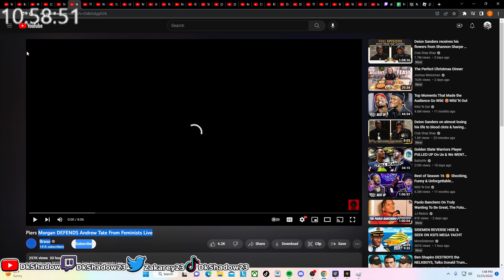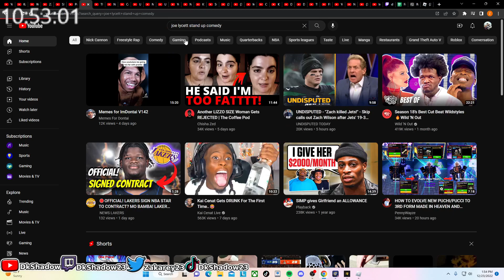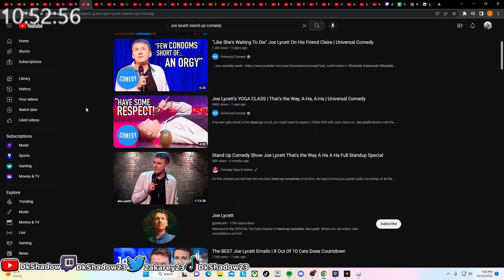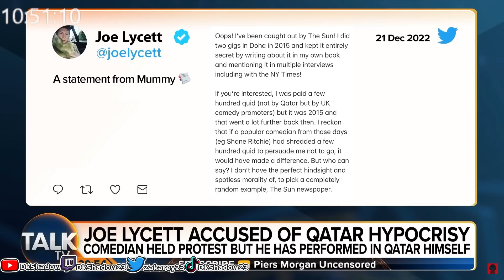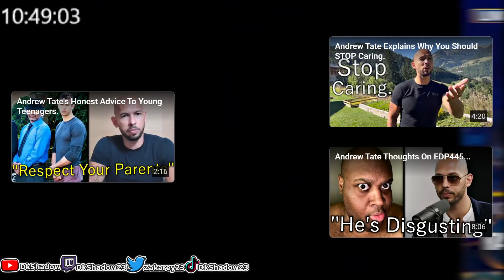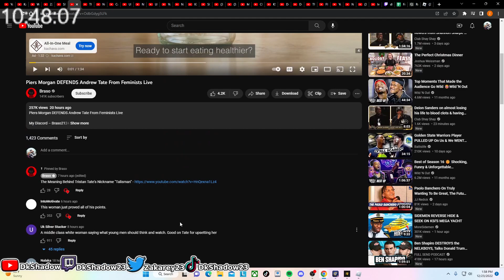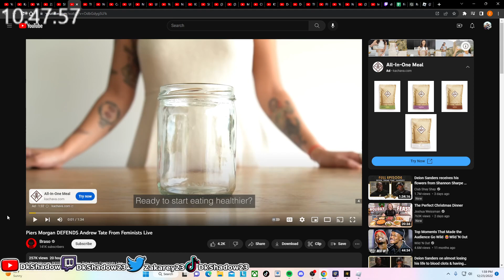Piers Morgan Defends Andrew Tate????